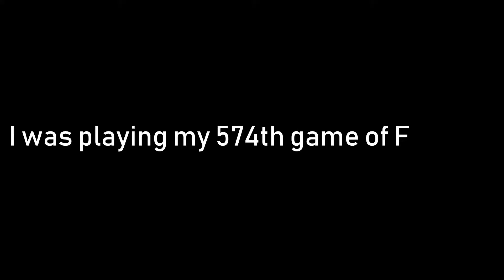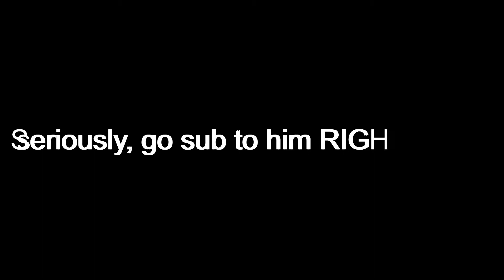MY FIRST FORTNITE WIN!!**EMOTIONAL**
Hey Earthlings! Hope you enjoyed Today's vid!